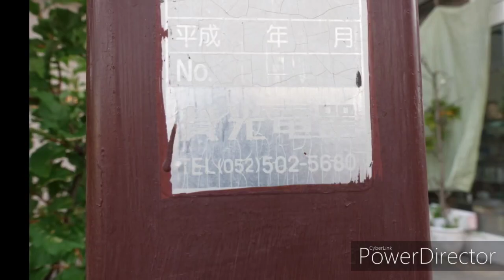【一華総観】銀座商店街はホテルクラウンパレス知立の一角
愛知県知立市
銀座商店街

［使用機材］
SONY RX100Ⅲ
Nikon D750